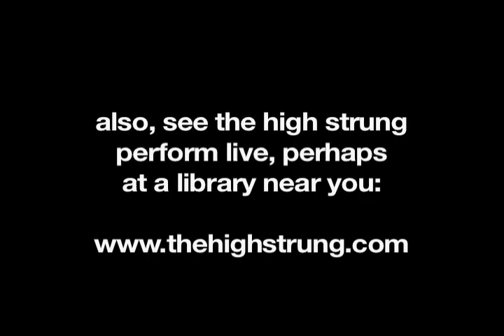WATCH ME SUSTAIN: THE HIGH STRUNG LIBRARY TOUR DOCUMENTARY Promo Trailer (short version)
Trailer for Brennan Cavanaugh's  in-post-production documentary about Detroit's rock trio THE HIGH STRUNG as they tour America in their van playing their rock songs at public libraries and write their 4th (now released) record.  The film will explore the difficulty of life on the road for a warhorse touring band, the landscape of the industry, as well as the psyche of the states.  Also, libraries libraries libraries and the notion of community in America.